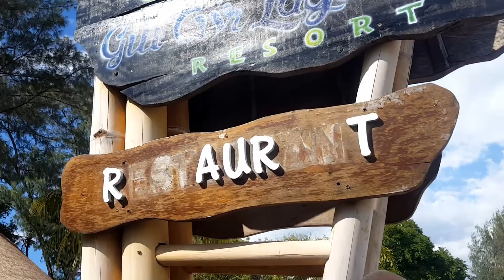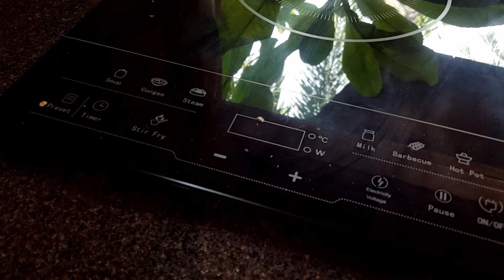Gili Air Lagoon Resort || Review Resort Mewah || Gili Air Lombok